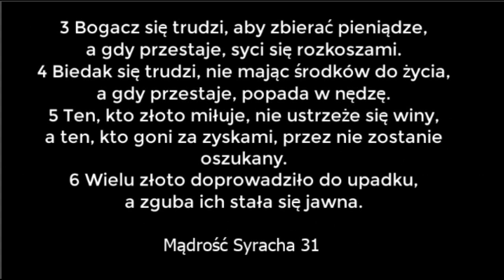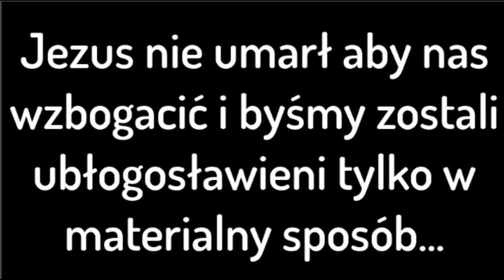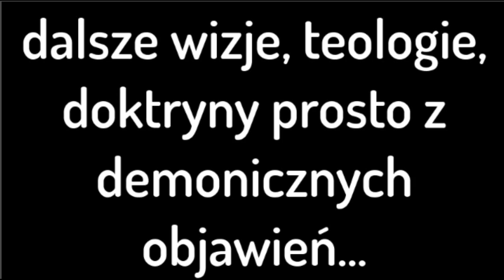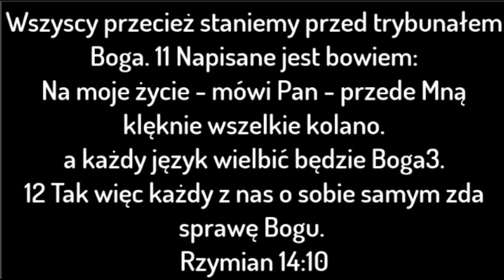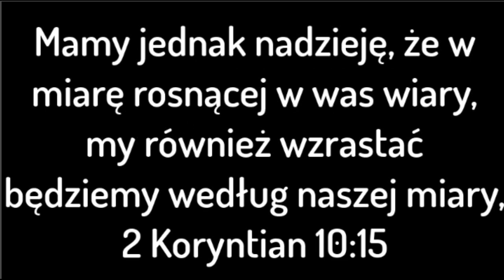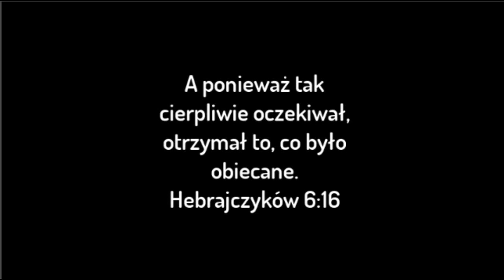EWANGELIA SUKCESU! ZWIEDZONY KOŚCIÓŁ OGIEŃ PRZEBUDZENIA GRZEGORZ STANIK/ TOMASZ DOROŻAŁA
krótkie fragmenty, które świadczą w świetle biblii iż w tym miejscu propagowana jest ewangelia sukcesu i powodzenia jak również pozytywne wyznawanie i boskość człowieka... pseudo pastora Tomasza D.
nauki, które od wielu lat przewijają się w USA niestety dotarły do Polski poprzez książki i nauczania ojców demonicznych zwiedzeń...
jak to powiedział kiedyś mój ojciec ... 'do tego nie trzeba nawet bibli by to rozróżnić, to głupoty'... a człowiek nie jest nawrócony.
rozsądźcie... Berejczycy badali pisma. jeśli mylę się to osobiście przeproszę po wykazaniu tego przez pryzmat słowa Bożego jako jedynego aksjomatu prawdy.
nie ma to na celu nikogo obrażać.
pozdrawiam.